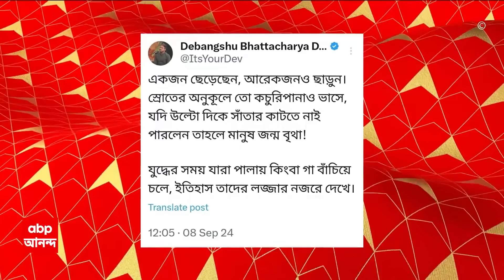Jawhar Sircar Resignation: 'স্রোতের অনুকূলে তো কচুরিপানাও ভাসে...' তীব্র আক্রমণ দেবাংশুর।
RG Kar Case: জহর সরকার সাংসদ পদ ছাড়ার ঘোষণা করতেই তীব্র আক্রমণ দেবাংশু ভট্টাচার্যের। 'একজন ছেড়েছেন, আরেকজনও ছাড়ুন। স্রোতের অনুকূলে তো কচুরিপানাও ভাসে।যদি উল্টো দিকে সাঁতার কাটতে নাই পারলেন, তাহলে মানুষ-জন্ম বৃথা। যুদ্ধের সময় যারা পালায় কিংবা গা বাঁচিয়ে চলে...ইতিহাস তাদের লজ্জার নজরে দেখে', জহর সরকারের পদত্যাগ ঘোষণার পর পোস্ট দেবাংশু ভট্টাচার্যর।